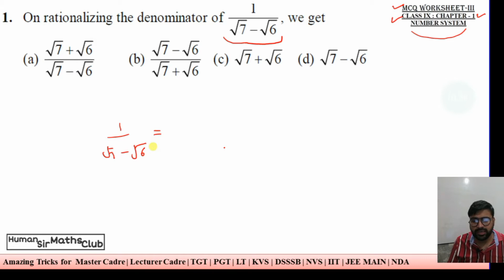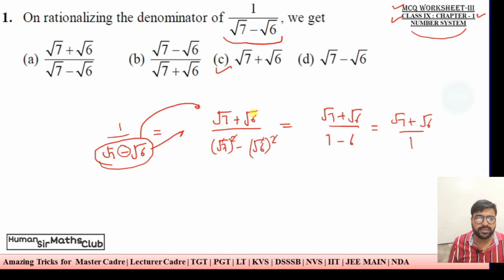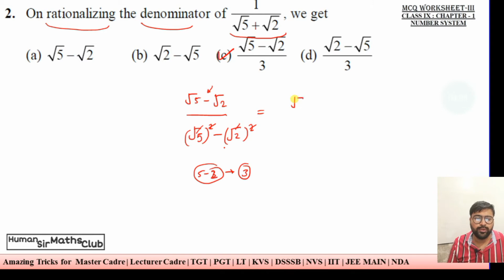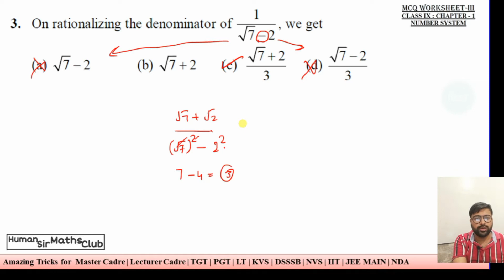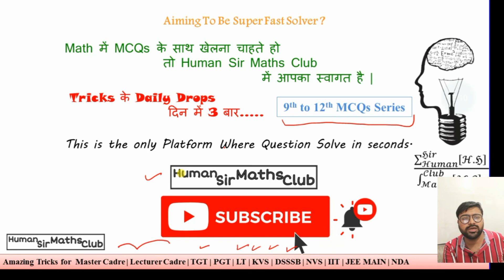MCQs Class 9 maths chapter 1 Number System | Term 1 mcq questions class 9 | CBSE New Pattern 2021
MCQ With Tricks to solve without Pen and Paper. Tricks_by_Human_Sir

00- Overview of Questions
05- Q1) Short Trick chapter Number System
03:02- Q2) Tricks Class_9_NCERT_Ch_1
04:27- Q3) Short Cut_Class_9_chapter_1
05:28- Q4) Number System Class 9
06:46- Q5) Class 9 math mcq questions
07:40- Q6) Class 9 math mcq questions in Hindi
09:02- Q7) Class 9 math mcq questions with answers
11:27- Q8) Class 9 maths important mcq questions
12:21- Q9) Class 9 maths important mcqs
13:15- Q10) Class 9 maths important mcq questions __________________________________________________________________________________________________
Mouse+keyboard combo
21 inch Monitor
27 inch Monitor